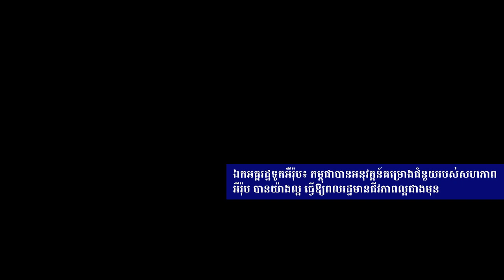ឯកអគ្គរដ្ឋទូតអឺរ៉ុប៖ កម្ពុជាបានអនុវត្តន៍គម្រោងជំនួយរបស់សហភាពអឺរ៉ុប​ បានយ៉ាងល្អ ...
ឯកអគ្គរដ្ឋទូតអឺរ៉ុប៖ កម្ពុជាបានអនុវត្តន៍គម្រោងជំនួយរបស់សហភាពអឺរ៉ុប​ បានយ៉ាងល្អ ធ្វើឱ្យពលរដ្ឋមានជីវភាពល្អជាងមុន (រាយការណ៍ព័ត៌មានដោយកញ្ញា សំ ស្រីនីត និងកញ្ញា យឹម ចាន់ស្រីវីន​, ទូរទស្សន៍ Fresh News )